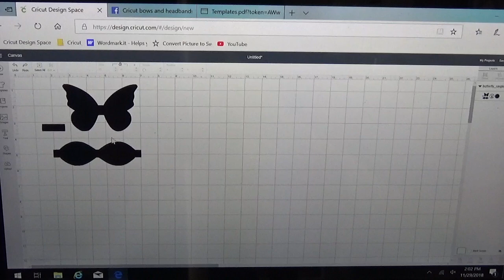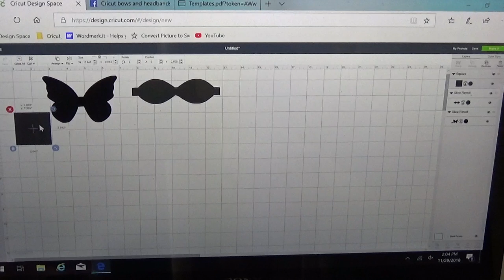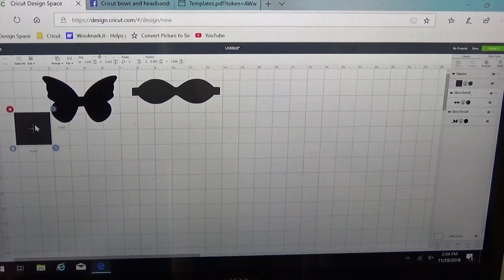DS - How to Slice an image and get layers in Design Space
How to use Design Space to slice an uploaded image so that you can have Layers